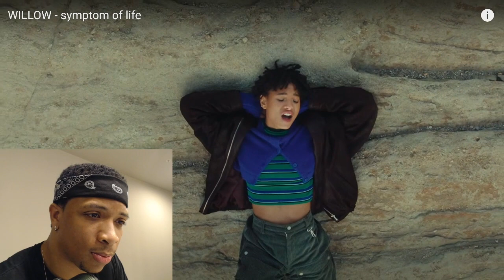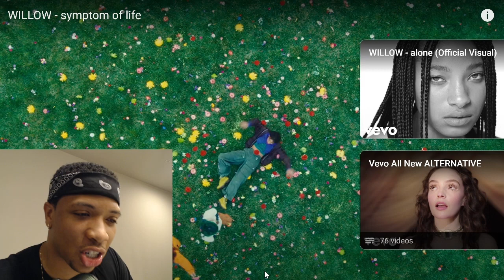Will-No Thank You | Delavia Spry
"Symptom of Life" is a powerful track that explores the complexities of human emotions and the struggles we face in today's society. Join us as we dissect the meaning behind the lyrics, discuss the production of the song, and explore the impact that WILLOW is making in the music industry. Let's dive into the world of WILLOW and uncover the beauty of "Symptom of Life".

This video is about My Day At An Amateur Boxing Tournament: Turning Down $20k For The Love Of Boxing. But It also covers the following topics:

Amateur Boxing Journey
Inside Amateur Boxing
Boxing Tournament Vlog

Video Title: My Day At An Amateur Boxing Tournament: Turning Down $20k For The Love Of Boxing | Delavia Spry

✅  About Delavia Spry.

Welcome to the world of Delavia Spry, a unique blend of music, vlogs, and boxing that offers unparalleled experiences. Get ready to witness intense fights, catchy tunes, and genuine reactions that will keep you hooked. With our unmatched energy, we promise to keep you entertained and engaged throughout. Take advantage of the excitement!